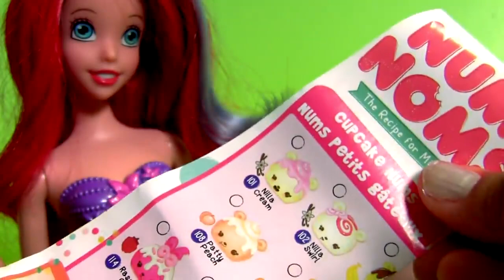Mashems & Fashems TOYS Finding Dory Sofia NUM NOMS Paw Patrol Peppa Pig Chupa Chups SHOPKINS Mickey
Welcome to Funtoys Channel with surprise toys unboxing.